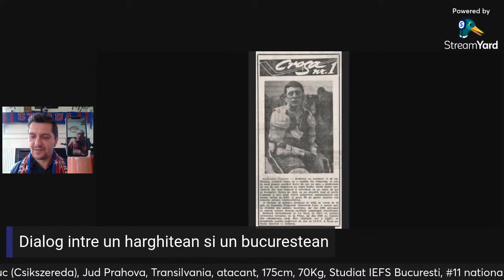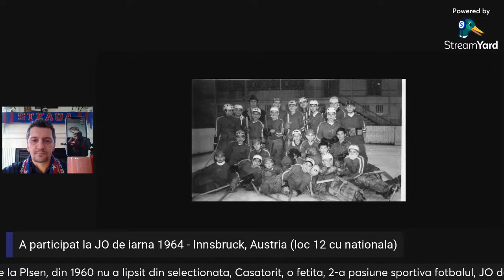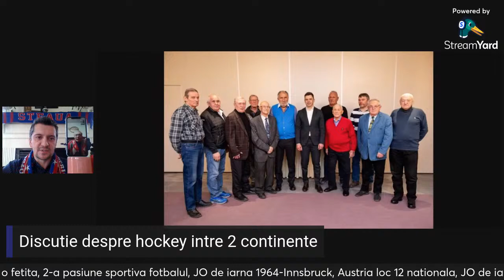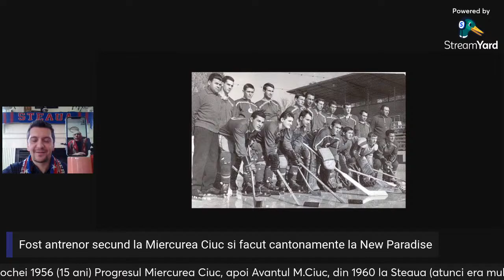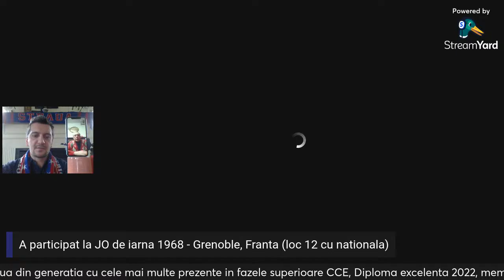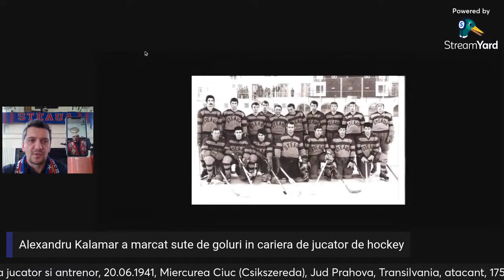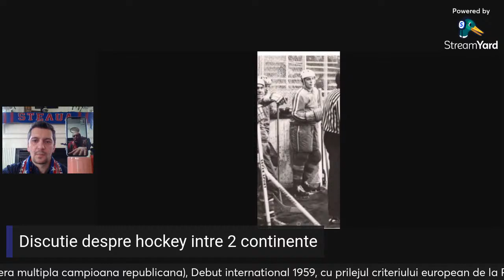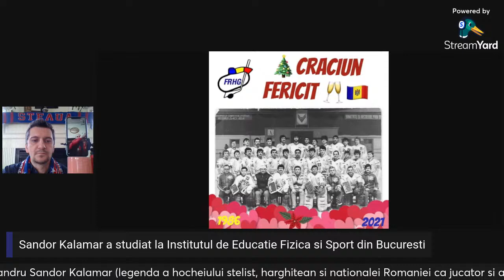Interview Alexandru Kalamar (hockey Steaua) - I.A.53 (159)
Salut,
Azi v-am pregatit un interviu si o supriza o legenda a hocheiului stelist, harghitean si nationalei Romaniei ca jucator si antrenor - Alexandru Sandor Kalamar
- 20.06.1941, Miercurea Ciuc (Csikszereda), Jud Prahova, Transilvania, atacant, 175cm, 70Kg
Studiat la IEFS (Institutul de Educatie Fizica si Sport) Bucuresti, Pensionar
Purtat doar #11 la nationala și Steaua (suplu ca o reptila, fin tehnician, creierul liniei de soc ani de zile impreuna cu Fratii Szabo, omul de gol, deosebit simt al portii). Fost golgeter al campionatului national
A inceput hocheiul in 1956 (15 ani) la Progresul Miercurea Ciuc. Apoi la Avantul Miercurea Ciuc
- din 1960 la Steaua (atunci era multipla campioana republicana)
Debut international 1959, cu prilejul criteriului european de la Plsen, iar din 1960 nu a lipsit din selectionata tarii. Casatorit, are o fetita. A 2-a pasiune sportiva este fotbalul. A jucat portar
JO de iarna 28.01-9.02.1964 - Innsbruck, Austria loc 12 cu nationala
JO de iarna 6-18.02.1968 - Grenoble, Franta loc 12 cu nationala
Argint la Universiada de iarna 1966 - Sestriere, Italia (4-a editie - singura medalie la acea editie din partea Romaniei)
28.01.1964 Romania sustinea primul meci din Turneul Olimpic vs USA (2-7). JO 1964 prima oara in istorie cand a aparut Satul Olimpic de iarna, introdus cronometrul la sutimi de secunda pt probele de schi alpin, proba de bob in premiera pe o pista artificiala.
Romania 3 victorii la JO 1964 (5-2 Austria, 6-2 Italia, 8-3 Ungaria), 1 egal (5-5 Iugoslavia)
Romania 2 victorii la JO 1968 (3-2 Austria, 7-3 Franta)
Multiplu campion cu Steaua ca jucator
La Steaua a facut parte din generatia cu cele mai multe prezente in fazele superioare al Cupei Campionilor Europeni
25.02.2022 FRHG (Federatia Romana a Hochei pe Gheata) a sabatorit participarea Romaniei 1964 la prima editie JO si impreuna cu MS (Ministerul Sportului) au multumit generatiei la Miercurea Ciuc, au inmanat Diplome de Excelenta pt 58 de ani (acum 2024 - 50 ani)
- antrenor secund la Miercurea Ciuc si facut cantonamente la New Paradise
Fost membru in Biroul Federal al FR de Hochei pe gheata (ales in 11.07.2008)
- fost și arbitru. A făcut multe cantonamente la Forban. Luat “sub aripa și ocrotit” la Steaua de către alta legenda în hochei și apoi coleg - regretatul Ștefan Ionescu (unchiul lui Petre Branisteanu Basket Steaua)
De la 8-10 ani pe un câmp înmuiat de apa cu un puc făcut personal a început plăcerea și atracția
În 1967 în Canada un turneu cu naționala 11m (5v, 1e, 5i). Au fost mirați canadienii ca le făceau față fără patinoar acoperit în România
Stângaci, cel mai mult a marcat 5-6 goluri intr-un meci, a jucat pe centru
Ii plăcea la mare în pregătire
S-a retras la 32 de ani în 1973. Apoi a devenit antrenor la națională de juniori cu Mihai Flamaropol până în 1986
La Steaua de la 19 ani: 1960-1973